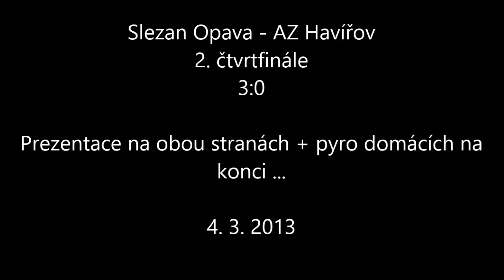Slezan Opava-AZ Havířov (2. ČF) -Prezentace na obou stranách + pyro na konci ... 4. 3. 2013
V Opavě se prezentovali oba sektory a domácí si připravili pyrotechniku na konci.

Série se pak po výsledku 3:0 pro domácí srovnala na 1:1.